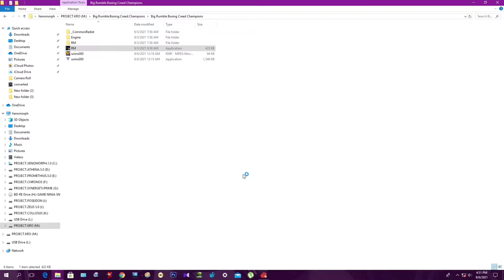Let's Play! "Big Rumble Boxing: Creed Champions" Via ShadowPlay Nvidia Capture Windows X 64bit!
Big Rumble Boxing: Creed Champions

Developer(s) Survios
Publisher(s) Survios
Series Rocky
Engine
Platform(s)
Microsoft Windows
Nintendo Switch
PlayStation 4
Xbox One
Release September 3, 2021
Genre(s) Fighting, arcade, sports, multiplayer
Mode(s) Single-player, multiplayer#gamer gamers GamersUnite gaming gamingcommunity gamergirl pcgaming Nintendo Xbox PlayStation sega atari WorldOfNintendo thegameninjaVia ShadowPlay Nvidia Capture Windows X 64bit!